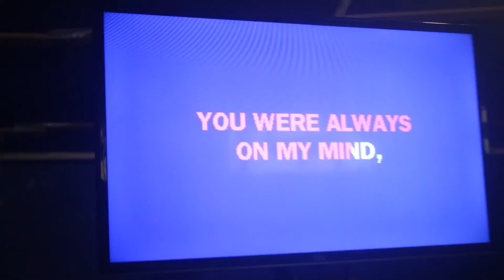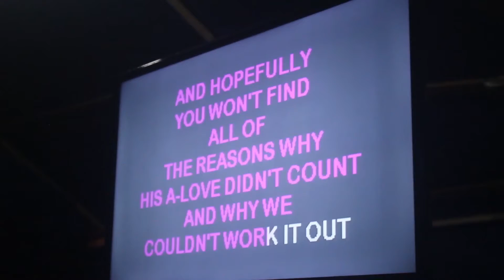Billy’s Bar Barbados